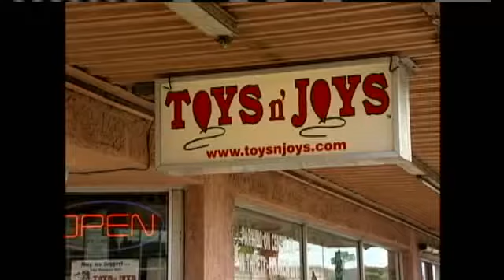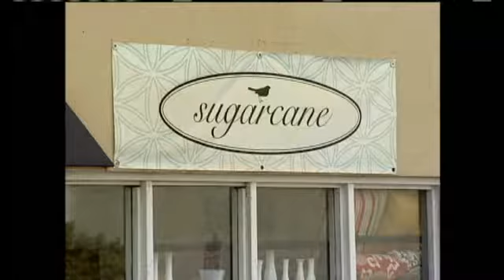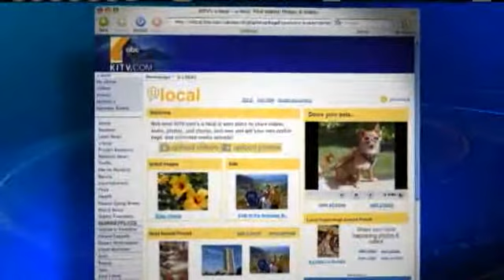Local Shops Do Well On Black Friday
Local businesses cashed in on Black Friday with the big national retailers. For news you need to know,